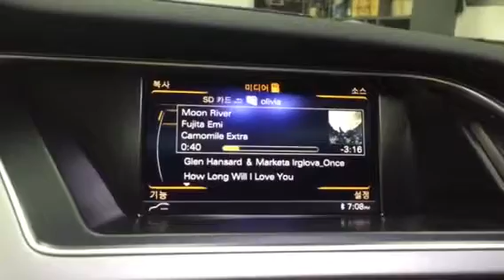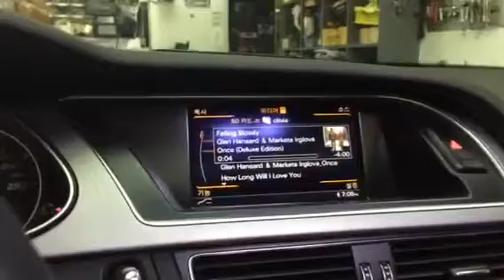아우디 A4 2014년식